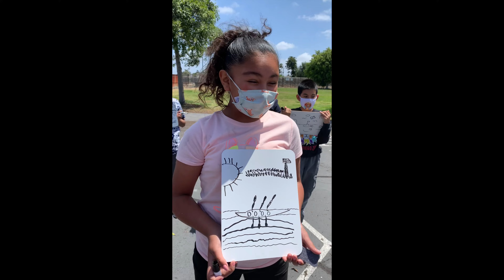Habit #5 - Seek First to Understand, Then to be Understood